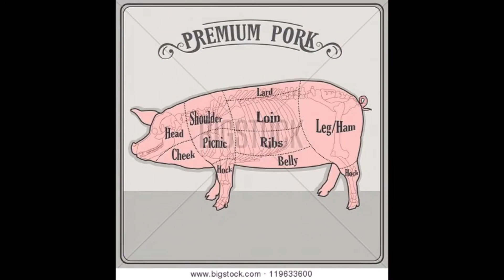Lik Dis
Paperchase4eva, Sqatch Macabe, Summer Massacre